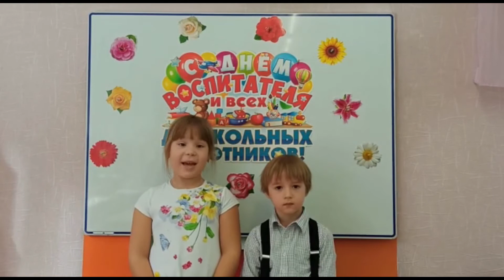Гномики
Поздравляем воспитателей и всех дошкольных работников с профессиональным праздником! Желаем успехов, здоровья и  счастья!